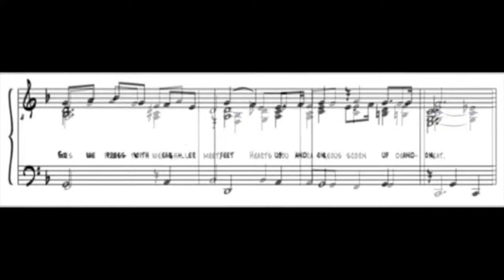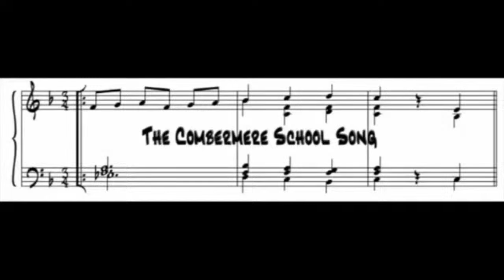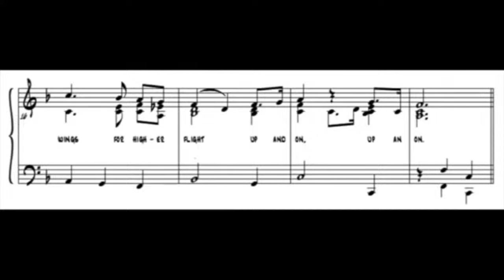Interview With Sex Industry Entrepreneur, Charlie Spice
Tune into the live interview with Combermerian Charles Lewis (a.k.a Charlie Spice) as he shares his memories at school and his experiences in the sex and adult entertainment industry.